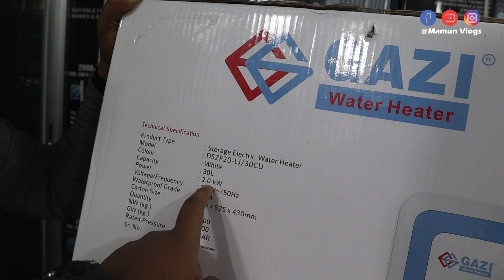Electric Water Heater Price in Bangladesh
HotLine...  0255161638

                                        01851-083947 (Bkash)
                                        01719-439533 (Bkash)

উন্নত মানের গ্লাস গ্যাস বারনার কিনুন । Best Shop for Gas Stove in BD /All Gas Burner Price!